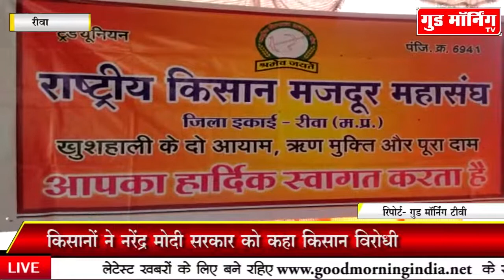MP: दिल्ली के किसान आंदोलन के समर्थन में रीवा के किसान भी कर रहे प्रदर्शन || Good Morning TV